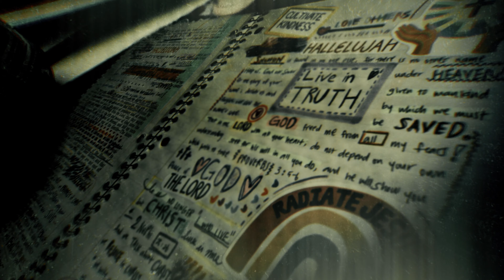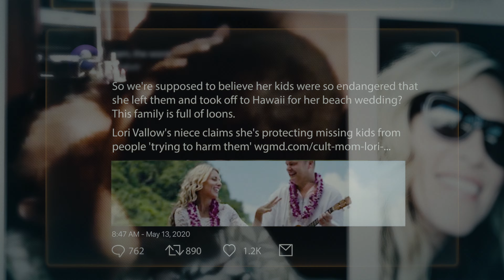Sins of Our Mother | Trailer in italiano | Netflix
Era una madre premurosa e devota, una reginetta di bellezza e una concorrente di "La ruota della fortuna". Ma quando i suoi figli scompaiono, emerge una storia di omicidi.

Per amici e famiglia Lori Vallow era una madre dedita ai tre figli, una moglie amorevole e una persona molto religiosa, ma negli ultimi tre anni qualcosa è andato storto: Lori è ora in carcere in attesa del processo per cospirazione nell'occultamento di prove e omicidio premeditato per la morte del quarto marito, della moglie del quinto marito e dei due figli più piccoli. Colby, l'unico figlio sopravvissuto della donna, fornisce per la prima volta informazioni esclusive sul passato della sua famiglia e sulle tensioni attuali, proprio nel momento in cui Lori sta per essere processata. Al centro di questa serie in tre parti c'è una sola scottante domanda: come ha potuto una donna all'apparenza normale diventare la madre più tristemente nota d'America?

Sins of Our Mother
Trailer in italiano
Netflix

Premiere su Netflix il 14 settembre 2022

Documentari, Docuserie, Serie TV USA, Documentari true crime, Avvincente, True crime, Circo mediatico, Famiglie disfunzionali, Miniserie
Skye Borgman

A14 Visione non adatta ai minori di 14 annisexual content